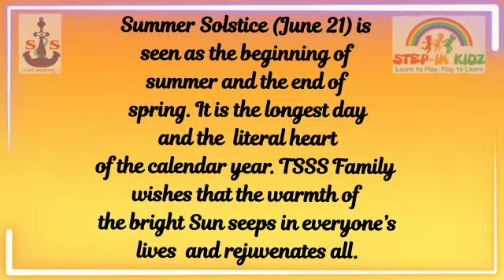Warmest wishes from TSSS Family for the Longest Day in the year 2021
The summer solstice is the day when the sun travels its longest path through the sky and reaches its highest point.

Due to the tilt of the Earth on its axis, the North Pole is shifted almost directly towards the sun, hence it marks the long hours of daylight.

 May we all enjoy the longest day of the year with Smiles and Sunshine.

Happy Summer Solstice